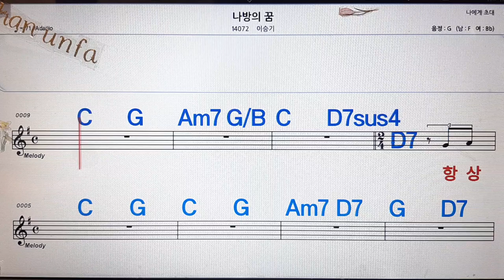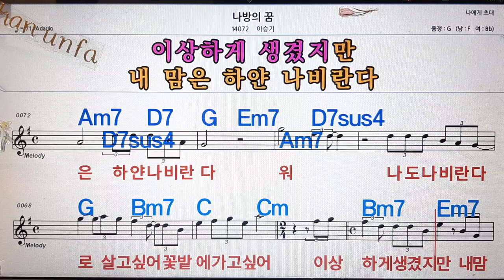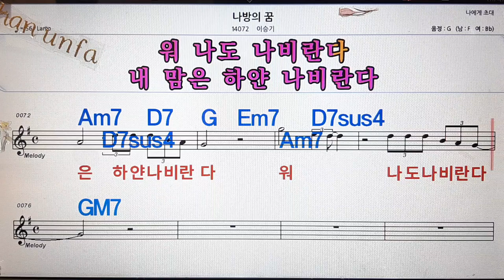나방의 꿈/이승기💋노래방, 통기타 , 코드 큰악보, 가라오케, 반주💖Karaoke, Sheet Music, Chord, MR